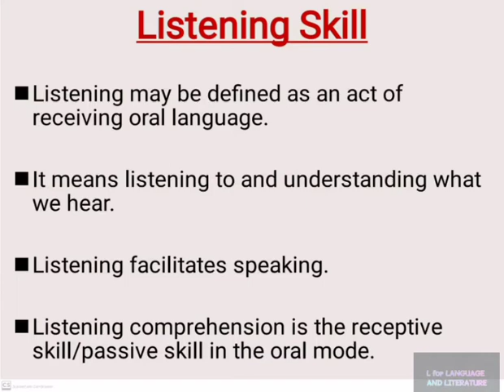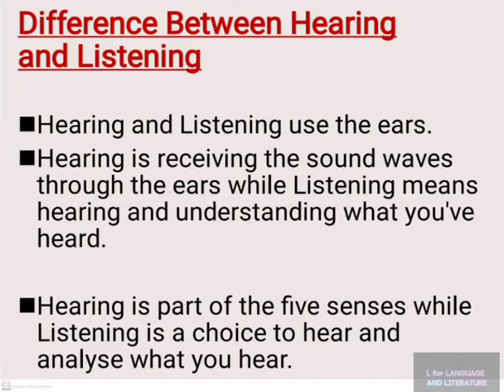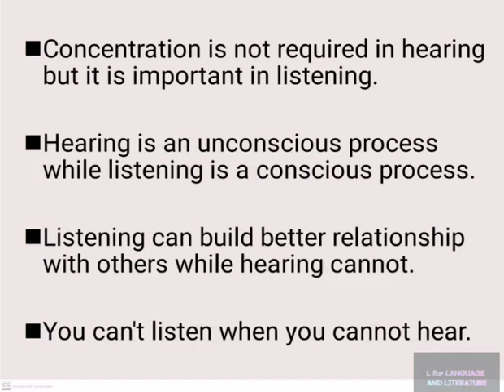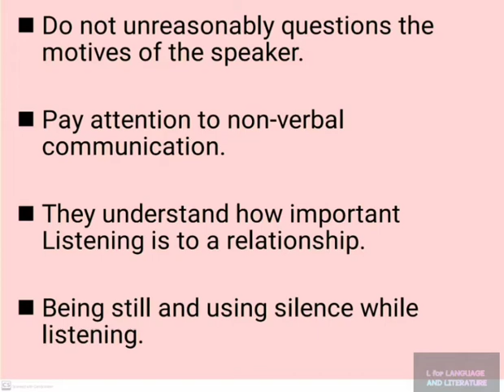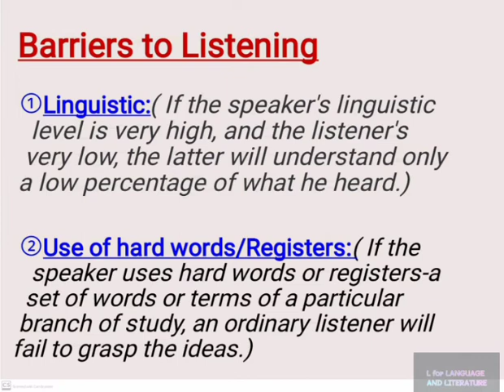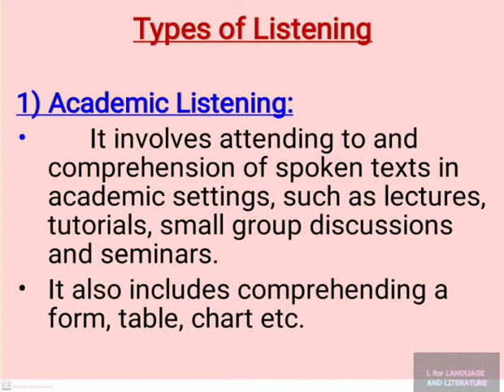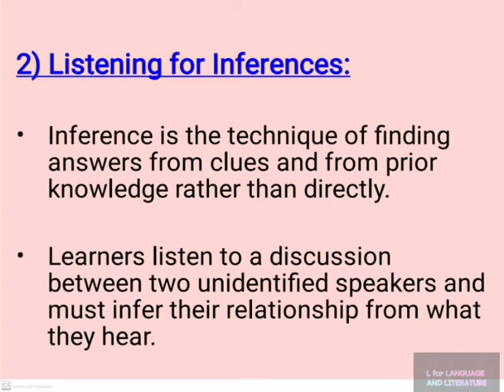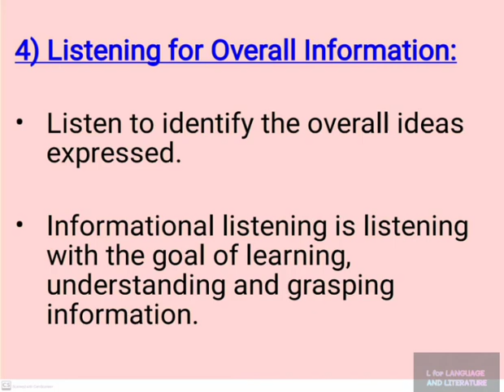Listening Skill-Receptive Skills|| Applied Language Skills||5th Sem Open Course(English)|| Part-3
This is the third video related to the paper APPLIED LANGUAGE SKILLS (English open course for 5th semester students under CALICUT UNIVERSITY).

Musician: InShot